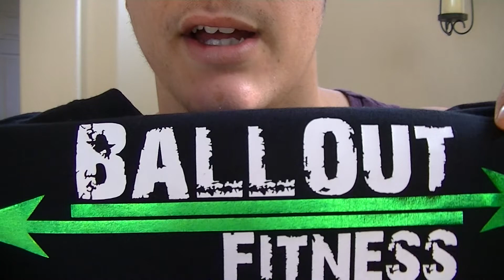Vlog 3: Personal Training, Shirts, I'll Pay You,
This is a sweet video about my PT SHIRTS, and i propose a deal for those of you who can design shirts!
Personal training,, if you are local get at me and ill prove myself to YOU